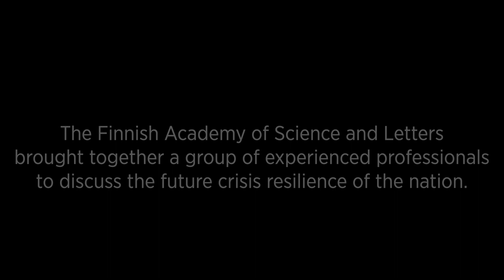BendingButNotBreaking – Sirpa Jalkanen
BENDING, BUT NOT BREAKING

The Finnish Academy of Science and Letters convened a multidisciplinary group of experts to present their views on Finland's crisis resilience, with the goal of a strong and resilient society. On the bases of the group’s work was formed the statement ‘Bending, but not breaking’.

The statement invites us to discuss ways of improving crisis resilience at the individual, community and societal levels. There are many types of crises, and they cannot be overcome by following a single model. The most sustainable solution is a society that is able to adapt and strengthen its creative potential through the joint efforts of scientists, government and businesses.

The statement is an invitation to join the discussion, created based on the work done by the group and representing an independent scientific perspective. The statement has been published in English, Finnish and Swedish. A summary of the statement is also available in Arabic, Easy Finnish, English, Estonian, Farsi, Finnish, Inari Sami, Kurdish (Kurmanji and Sorani), Northern Sami, Russian, Skolt Sami, Somali and Swedish.